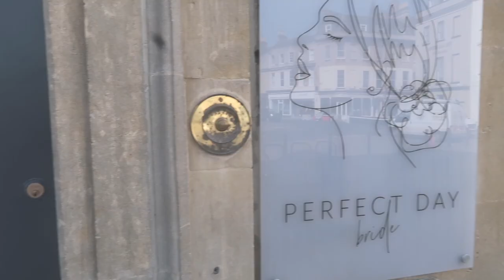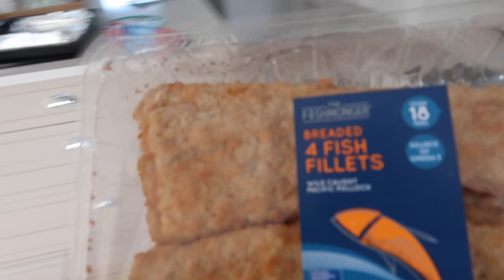TRYING ON THE MOST STUNNING WEDDING DRESSES | DAY IN THE LIFE | MUM OF TWO | APRIL 21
Hey everyone, I am SO excited to share with you this day in the life as it was just so magical… come wedding dress shopping/modelling with me… I hope you enjoy xx

Links:

Top & trousers I am wearing in the video are both old Zara.

GLOSSYBOX CODE: ‘VICKYT’ for your first box for £11

ABOUT ME:
Hey everyone thanks for watching one of my videos, I’m a mum of three and my channel is everything motherhood and lifestyle, I love fashion, interiors and fitness and do the occasional cleaning video… id love to have you as a new subscriber.. hope you enjoy.